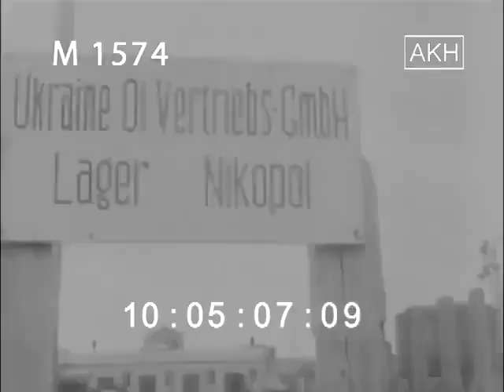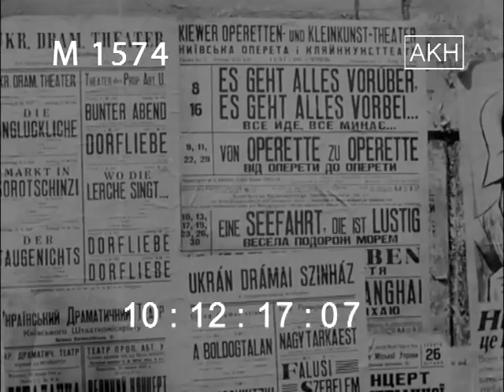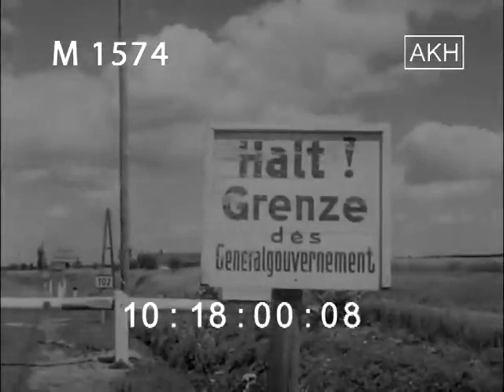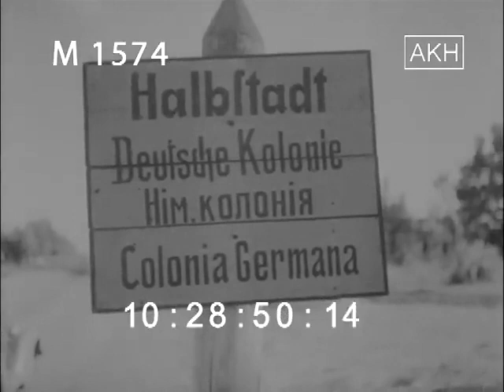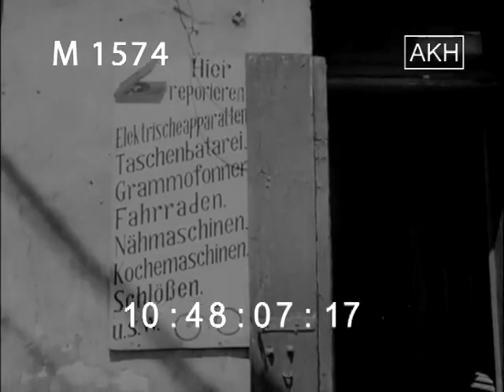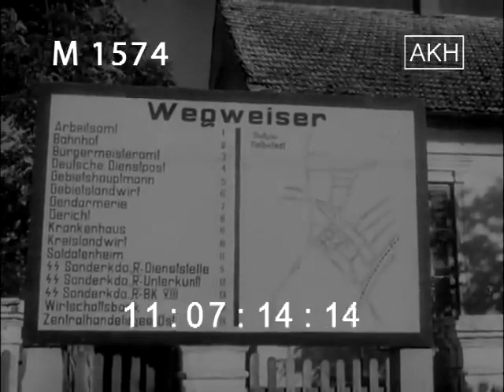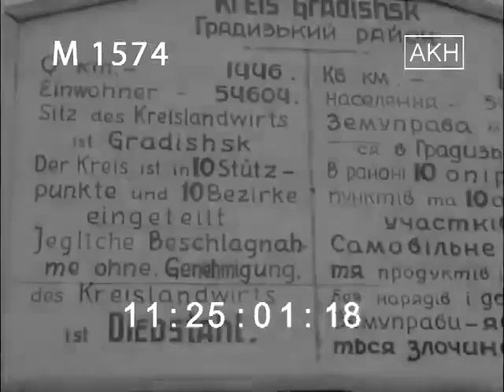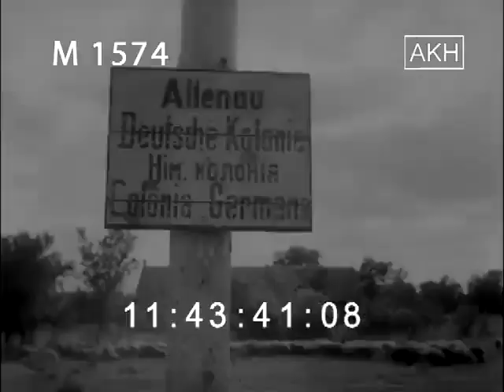Україна: 1941-1943 (хроніка) / Ukraine: 1941-1943 (Сhronicle)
- залишки фресок Києво-Печерської лаври;
- сільське господарство, фермерські плуги, макове поле, селянин перевіряє цвіт маку;
- селянка з коровою, забирає воду з криниці;
- їжа в полі, молодий селянин;
- річка; будівництво бурової цегли, будівництво будинку;
-  поле соняшнику, лелеки в повітрі, макове поле;
- жінка пере білизну в річці;
- молода українська дівчина посміхається на камеру;
- кінські вози довгою валкою на літно-посадковій смузі;
- знак "Заблоковано. Каламутно";
- качки перед німецькою машиною, кабріолет, хлопці дивуються сучасній машині;
- кінський віз, млин, сільське господарство, вітряк, людина з мішком зерна;
- автомобіль, кабріолет, номерний знак IA для "Landespolizeibezirk Berlin", вид на річку;
- брама табору "Україна Ö1 Vertriebs-GmbH. Нікопольський склад";
- українська гвардія;
- бензин з відра для машини;
- діти пропонують вибирати вишні, хлопчик з двома гусаками;
- будівництво будинку з цегли (жінки тупать цеглу ногами);
- коні з важкими дерев'яними піддонами пригладжують нову злітно-посадкову смугу;
- молоді жінки привозять каміння для будівництва доріг, українка дає вказівки, німці фотографують;
- сміються молоді жінки
- український пейзаж, на задньому плані промислові заводи, ниви;
- селянин жне зерно, жінка робить снопи;
- жінки з тачками, усміхнені обличчя крупним планом;
- радянські військовополонені закочують важку колоду, українські охоронці;
- трактор Lanz, хлопчик з лошам;
- молода жінка, сіновоз, коні та воли як тяглові тварини;
- кабріолет, чоловік і жінка розмовляють з німецьким офіцером;
- українські поля (мотив зерносховища);
- німецький офіцер їде зажурено;
- машина перед вітряком, нескінченні простори, жінка з коровою;
- жінки з лопатами, піском для будівництва доріг;
- машина на новій вулиці, величезна будівля;
- знак "Рейхс-Рундфунк. Радіомовна група Україна. Головний вокзал України".
Автомобіль зупиняється перед вивіскою, плакати з оголошенням "Все пройде, все пройде", "Моряк, який смішний", 8 липня 1943 р.;
- українські солдати з кінними візками, українські солдати на конях;
- хлопчик біля обертового фонтану, вид на річку, монастир, міст, монастирські вежі, монастир Лавра, Київ;
- солдати на вантажівках проїжджають через міст по Дніпру, поїздка річкою, промисловість на березі;
- селянський базар: сир, яйця, риба, старе взуття, чоловік з балалайкою, солдат з молодою жінкою;
- у Києві;
- довгі дерев'яні плоти на Дніпрі, ресторан з видом на Дніпро;
- Київ: Будинок партії (сталінський), побудований у 1938 році;
- Андріївська церква, Київ;
- селянський базар, проста пропозиція, молоко в пляшках;
- церковна вежа, потім залишки руїн зруйнованої церкви (наслідки війни);
- шлагбаум і знак: "Зупиніть! Межа загального уряду";
- селяни з конем та возом та господарством;
- православна церква, перед нею молода жінка;
- київський монумент Богдану Хмельницькому;
- київський Свято-Михайлівський монастир, три молоді жінки в одязі;
- дві школярки перед церквою, портрети дівчаток;
- взуттєва майстерня Рулофа Пота (людина в погонах розглядає чоботи, які приносить клієнт);
- троє чоловіків у формі перед будинком. М. Летанш; швець, загляньте в майстерню; українці працюють;
- хліб доставлено;
- будівництво фронтону будинку; тесляр; чоловік у формі поговорить з робітниками;
- будинок із табличкою: "DNB. Німецьке бюро новин, ДРБ - Офіс RKU", розмовляють двоє чоловіків;
- панорама над населеним пунктом, вулиця зі знаками тощо. KDF, повз проїжджає вантажівка, машини, трактори, можливо, Рівне. На той час столиця Райхскомісаріату Україна;
- можливо Одеса на Чорному морі, кораблі на березі, деревина нагромаджена;
- вигляд церкви, вуличний знак: "Харків-492 км" (може бути Одеса);
- знак: "Кип’ятити питну воду, у місті немає телефону, перекладача немає". Жінка фотографує знак;
- річка та човни, вид на простори, сільська ідилія;
- церква, чоловік у формі регулює дорожній рух;
- знак: "Фабрика вивісок для України", річка: повз проходить жінка з чоловіком у формі, катер із солдатами, вантажник;
- суднобудування (чоловіки, які перебувають на поромі, лагодять корпус, навіть хлопці на роботі);
- молодичка;
- автомобіль їде вздовж краєвиду; жінка сидить у кареті, селяни.